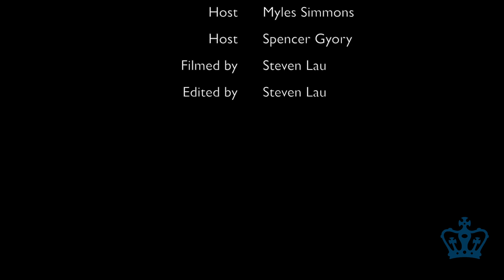In The Zone Postgame Show - Football 11/10/12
The Columbia Daily Spectator football beat writers discuss the Lions' 34-17 win over Cornell in the last Light Blue home game of the fall season.

The Columbia Daily Spectator owns all rights to the footage in this video.